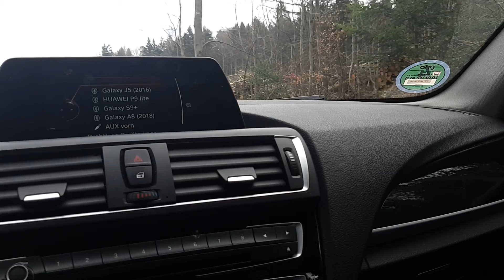Ağaç kesilmesi hırsızlar çalıyor ormani söküyolar